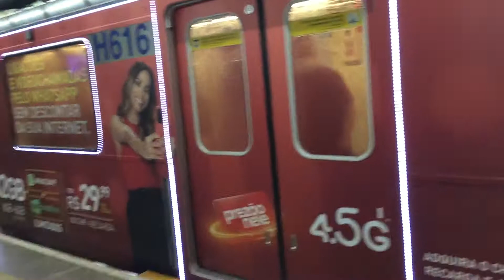H61 Chegando em barra funda + buzina